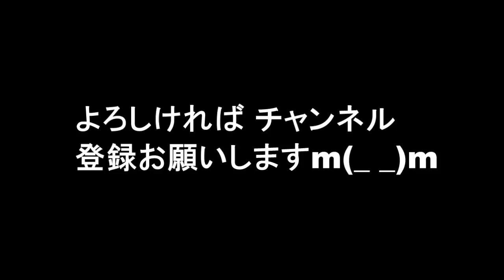「Ｒ－１ぐらんぷり２０１７」優勝アキラ100％が語る最もキツかったこと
「Ｒ－１ぐらんぷり２０１７」を優勝、テレビやマスコミで引っ張りだこ状態のピン芸人、アキラ１００％（４２）

関連動画

アキラ100
アキラ100 スローモーション
アキラ100 見える
アキラ100 笑ってはいけない
アキラ100 ハラダ
アキラ100 ライブ
アキラ100 海外
アキラ100 曲
アキラ100 海外の反応
アキラ100 動画
アキラ100 原田龍二
アキラ100 原田